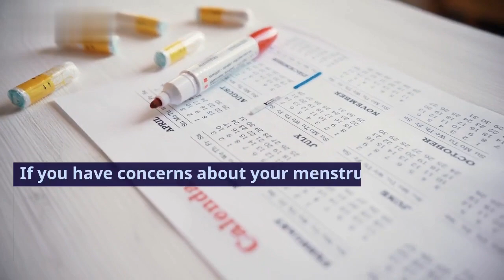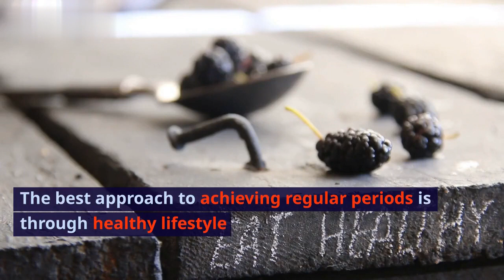How to Get Periods Immediately | Effective Home Remedy | How to get Regular Periods Naturally